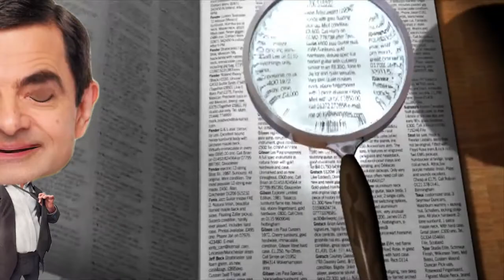Gamot mo magiging Sakit ng Mundo | Polusyong hatid ng Antibyotiko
Ang patuloy na paglawak ng polusyon sa iba't ibang bahagi ng mundo ay hindi na bago sa ilan. Marahil ito'y nagisnan na nang mga karamihan.

Ang antibyotiko ay ginagamit para sa pagbagal at pagsira sa mga bakterya sa ating katawan. Ngunit ang dulot ng antibyotiko ngayon ay malayo sa inaasahan.

May mga ilog sa buong mundo ay humaharap sa polusyong hatid ng antibyotiko. At ang mga taong nakatira sa mga ilog na iyon ay nakakaranas ng mga matitinding karamdaman. Sa bidyong ito, aking ipapaliwanag kong bakit ba nagdudulot ng polusyon ang antibyotiko at ano ba ang sanhi at magiging bunga nito.